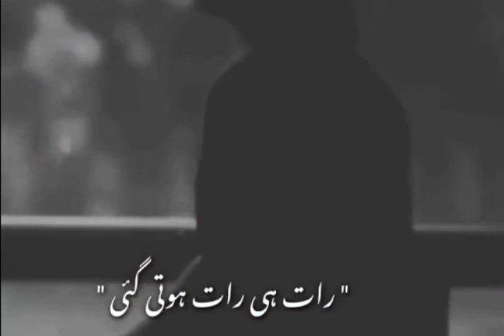Wo bichra To Phir Kabhi Subah Na Hoi | وہ بچھڑا تو پھر کبھی صبح نہ ہوئی | WhatsApp Poetry Status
This channel is specially made for poetry & information. Here you can Get The collection of Sad Poetry,2 Line Poetry, Urdu Ghazal, Hindi Shayari, sad shayri, romantic Shayari, Information videos, Moral stories, Quotes, Islamic Quotes, and Much More.